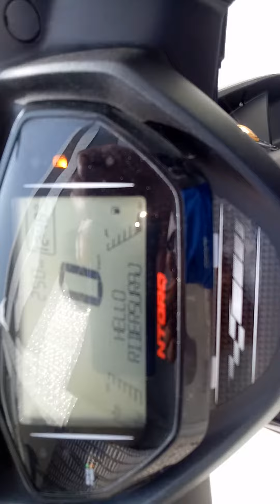TVS ntorq 125 cc scooty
Tvs ntorq Scooty TVS ki scooty leni hoga to yah Video dekh lena bhai scooty TVS Scooty bike